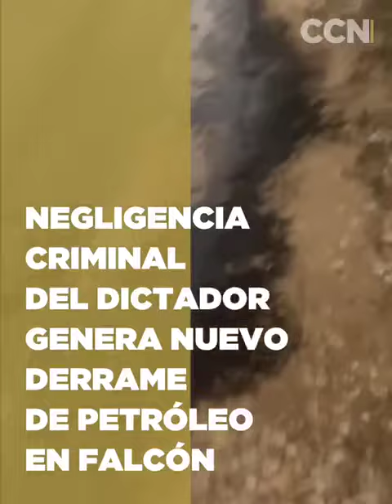Avance Informativo del Centro de Comunicación Nacional / Miércoles 21 de octubre de 2020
Las noticias más importantes de Venezuela, miércoles 21 de octubre de 2020